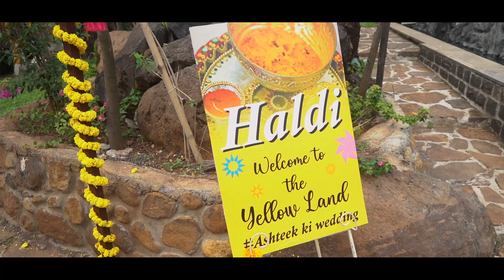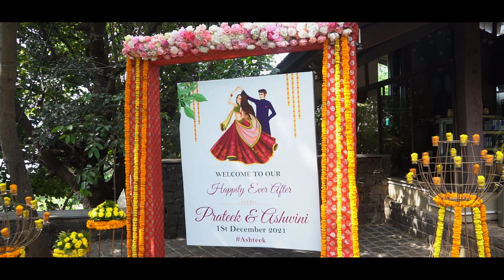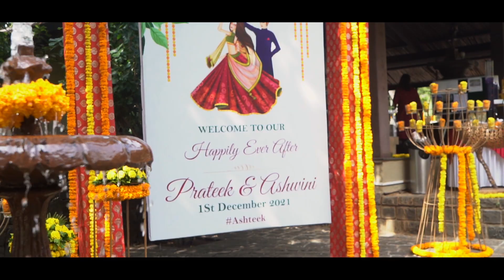Best Maharashtrian Wedding Cinematic Film | Prateek weds Ashwini | Pune Dusk Photography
Signature Wedding Film & Photography by Pune Dusk Photography
All Copyrights are reserved @ Pune dusk photography
Note : Using Photos/Videos Without Permission May Cause Legal Action.
Below are the social Media Links.